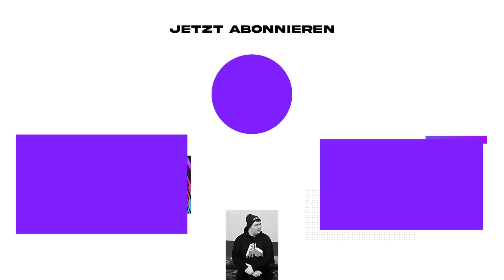CITY wird MIT HAALAND endlich CL-SIEGER!!😱🏆💥 FIFA 22: Manchester City Sprint to Glory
*Partner/Werbelinks/Werbung
CODE: "leches" (Werbung)
✘ 43NP-GANN-EBL6